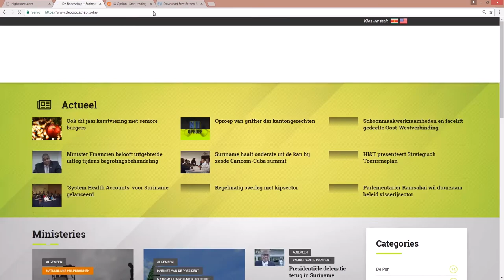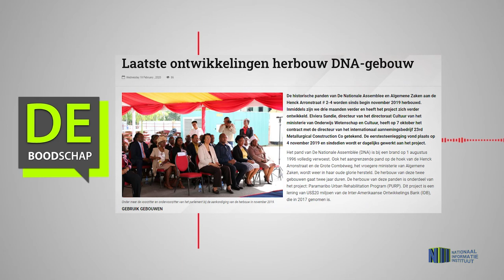LAATSTE ONTWIKKELINGEN HERBOUW DNA-GEBOUW